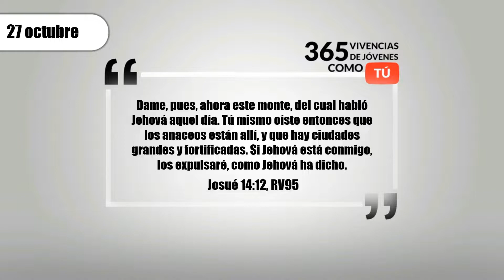Devoción Matutina para Jóvenes | Nunca es tarde...